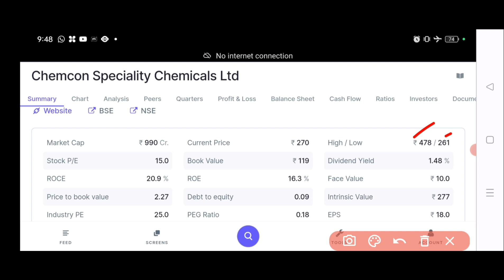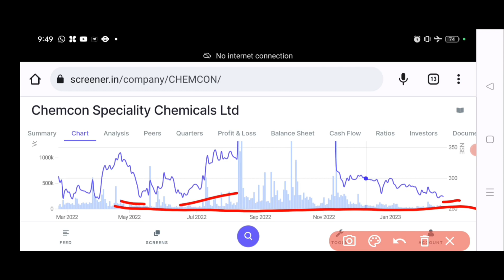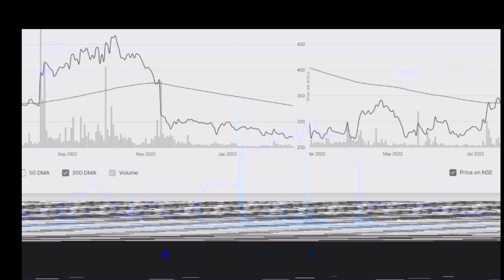chemcon Bottom? chemcon speciality share latest news | chemcon speciality share news Today